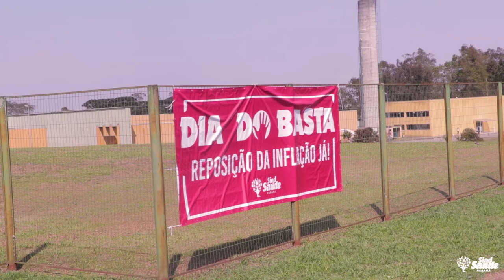SindSaúde-PR tenta encontro com o Secretário Beto Preto no LACEN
O SindSaúde-PR foi notificado que no dia 28 de novembro o Secretário de Saúde Beto Preto estaria no LACEN (Laboratório Central do Estado do Paraná) do Gautupê, em São José dos Pinhais, para a inauguração de obras, da qual não passava de uma "inauguração de orçamento". Poucos minutos antes da hora marcada para a solenidade, o Secretário soube da presença do SindSaúde, e alterou o local.